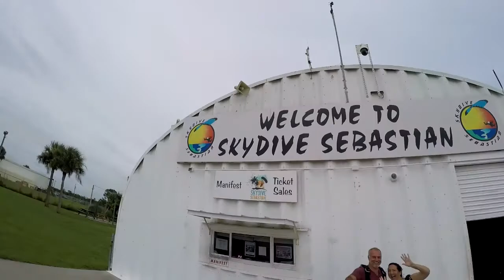Skydive Sebastian - Rhonda's Skydive